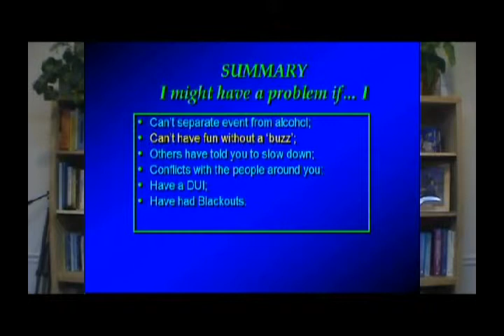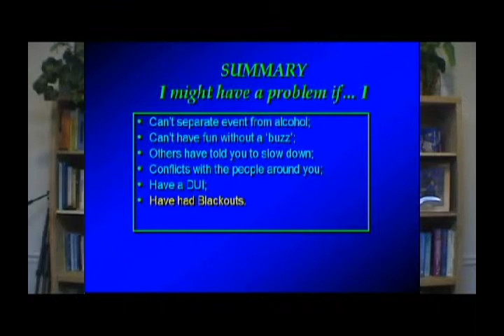Alcohol Problem? Ch 8 Summary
Do you have a Drinking problem?  Discusses the factors that enable a person to evaluate their drinking pattern.